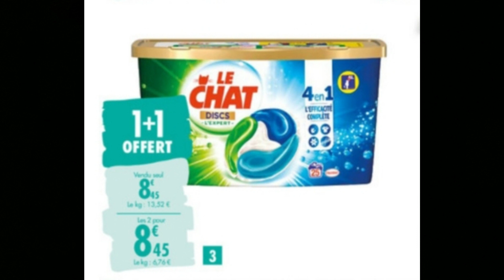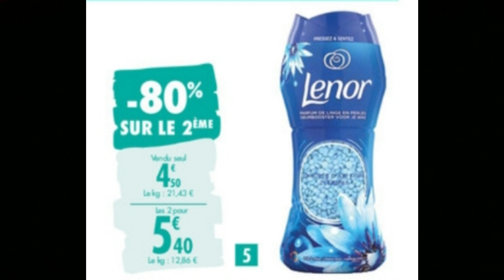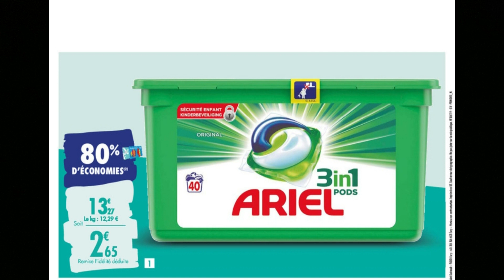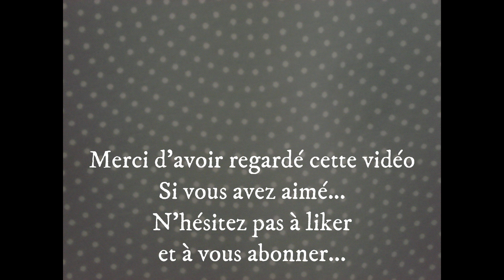💶 Bon plan 💶 OPTis CARREFOUR "LE BLANC" DU 26 DECEMBRE AU 13 JANVIER 💶 RETOUR DE COURSES